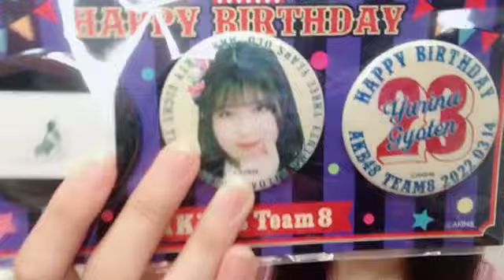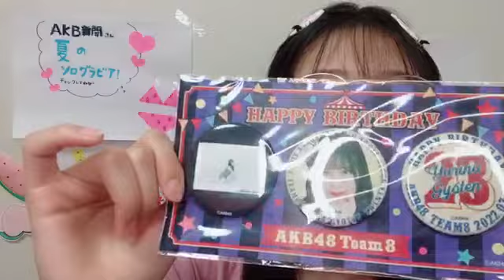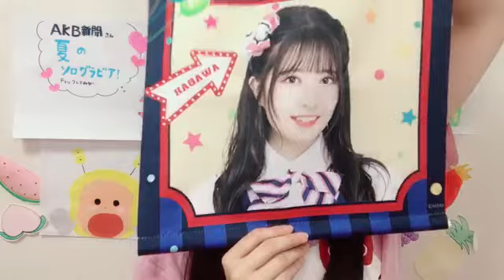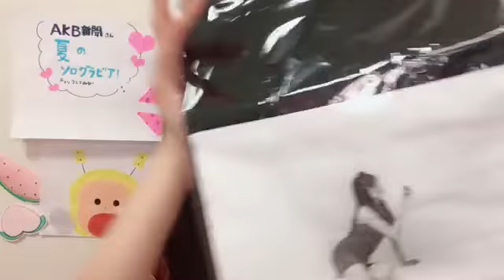48 Yurina Gyoten 2022年07月31日22時02分35秒 行天 優莉奈（AKB48 チーム８）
◆横山結衣1st写真集『未熟な光』
◆Amazonプライムビデオ